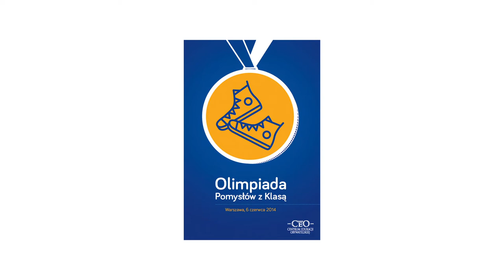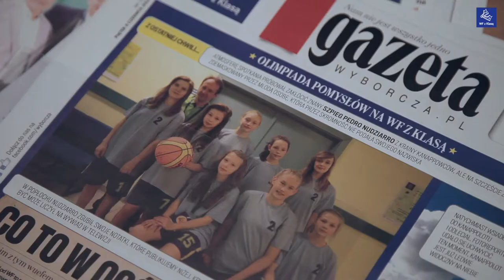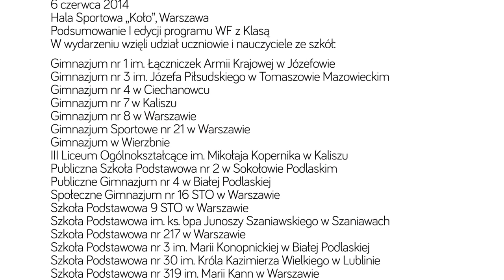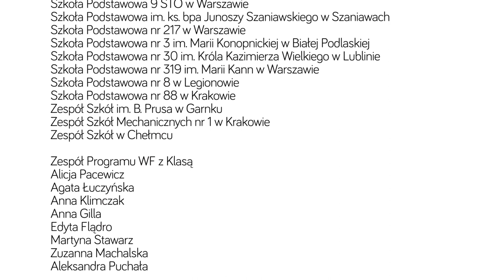Olimpiada Pomysłów z Klasą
Olimpiada Pomysłów z Klasą - podsumowanie I edycji programu WF z Klasą połączone ze szkolnymi targami sportowych pomysłów. 6 czerwca 2014 r., Warszawa, Hala Sportowa "Koło".
Zdjęcia i montaż: Marcin Morawicki